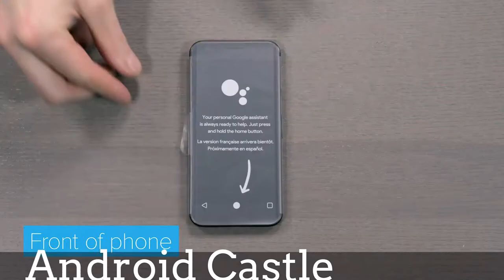RS. 57,000 google pixel quick unboxing